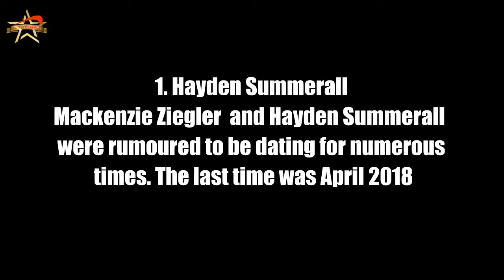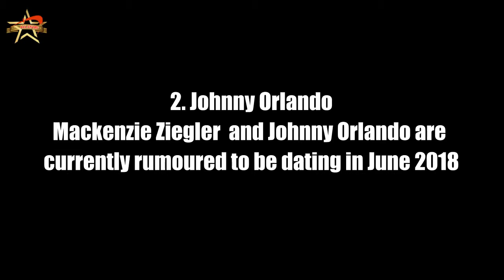Boys Mackenzie Ziegler Has Dated 2018 ALL STARS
❖ © Copyright : The images in our video what is using a lot on digital. So I don’t know who is create them. Thank